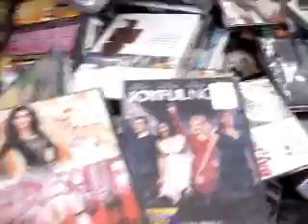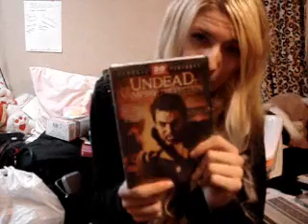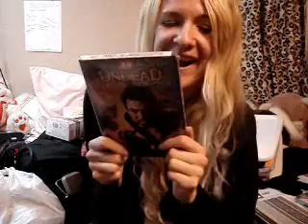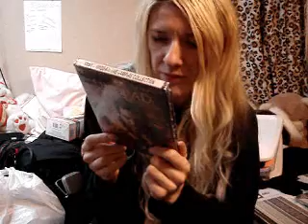Klassy Walmart Date + Haul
Honey Bunny and I had a date night last night. Found some interesting goodies at Walmart.

Items shown in the haul were purchased by moi.